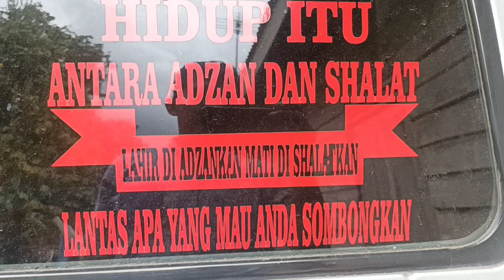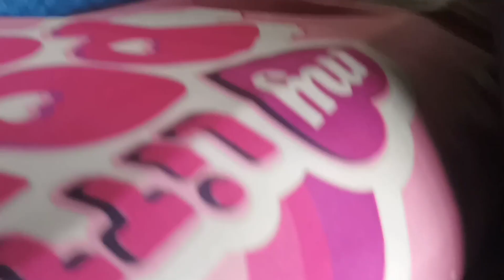CAPAGIS FAMILY On The Road ‼️ 💞🚐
Seperti inilah kalau capagis family udah mau jalan jalan. Begitu banyak perlengkapan yang harus dibawa 🤭

Berisikan Konten Informasi, Berita, Hiburan & l#kegiatan Sehari Hari Capagis Family,Bayi Kembar Humaira,Dan Vidio yang mungkin Bermanfaat.
bahagia itu mudah.Hanya Tingkatkan taqwa. Nyok sama sama belajar 😊😇🙏.
ikhtiar & Tawakkal.

Terimakasih 🙏💕 Buat yang sudah mampir di chanel kita.